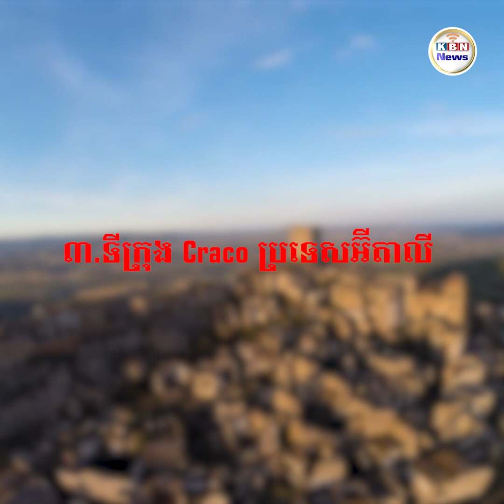ទីក្រុងធំៗទាំង៧លើពិភពលោកដែលត្រូវបានគេបោះបង់ចោល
ប្រសិនបើអ្នកចូលចិត្តបរិយាកាសនៃវិមាន ដែលហ៊ុមព័ទ្ធដោយភាពស្ងប់ស្ងាត់ ទីក្រុងទាំង ៧ នេះ អាចជាកន្លែងក្ដីស្រមៃ នៃការផ្សងព្រេងរបស់អ្នកក៏ថាបាន។ ទីកន្លែងទាំងនេះ មានចាប់ពីកោះឧស្សាហកម្មដែលធ្លាប់តែរីកចម្រើន រហូតដល់ក្លាយជាគុកចាស់ដ៏គួរឱ្យភ័យខ្លាច។